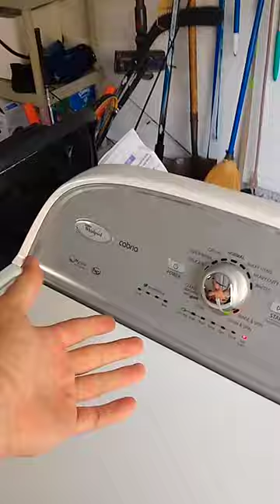Washing Machine Drain Pump Repair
Repairing drain pump on Whirlpool Cabrio washer
Part Used: W10276397
H/t to this video for helping me diagnose the problem! Was a really easy fix